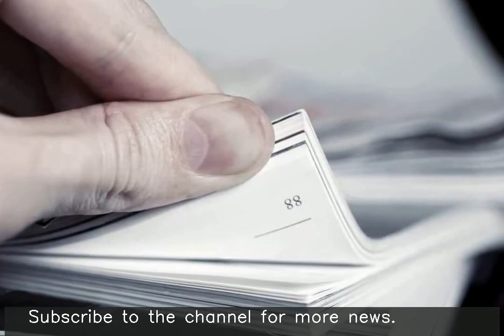Sachin, Gayle's ODI double hundreds came on same day 5 years apart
Sachin Tendulkar and Chris Gayle scored their respective ODI double hundreds on 24 February, five years apart. While Sachin's 200* against South Africa in 2010 was the first double hundred in men's ODI cricket, Gayle's 215 against Zimbabwe in 2015 was the first 200-plus score in a World Cup match. Gayle's double hundred is also the fastest for any batsman.